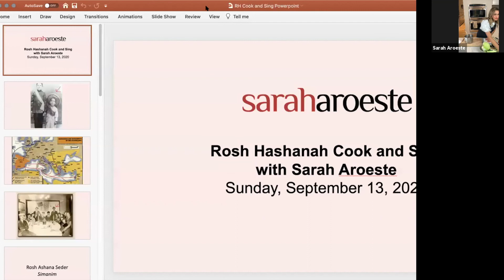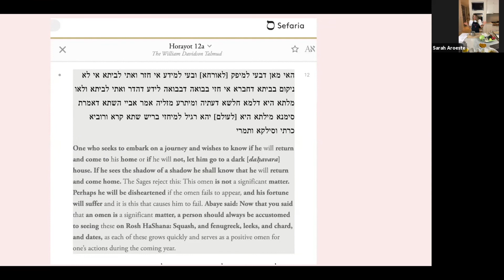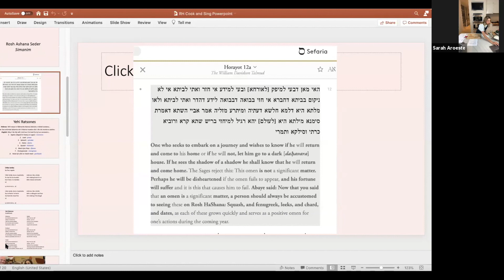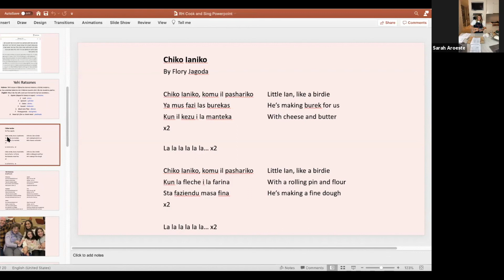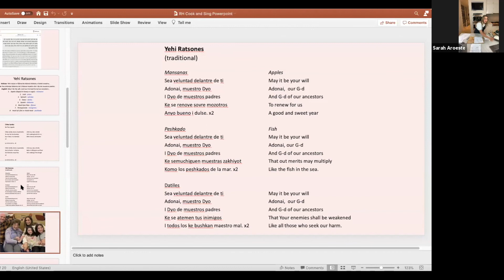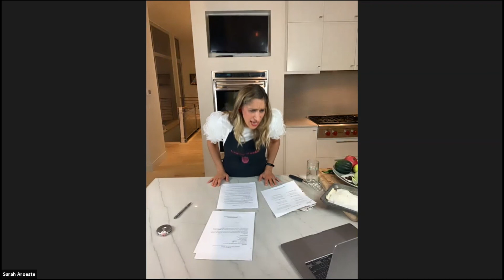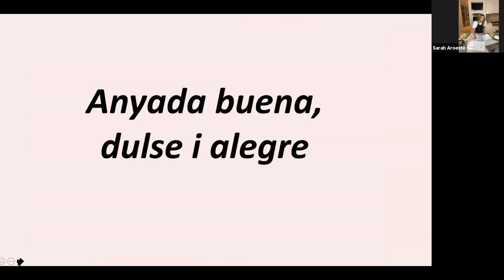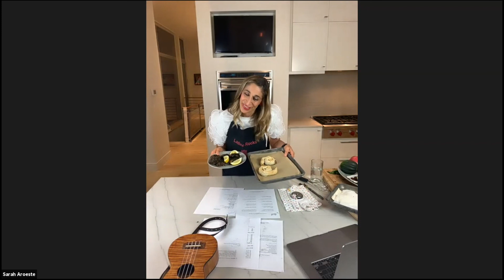Rosh Hashanah Cook and Sing w/ Sarah Aroeste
The playback video of the Zoom workshop held on September 13, 2020!